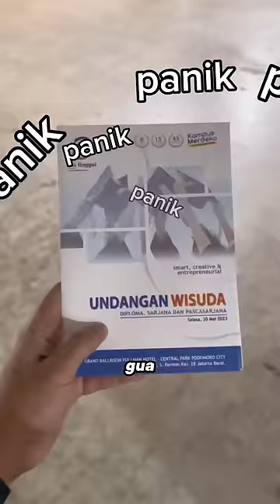Akhirnya Mumuk Wisuda Juga, Lanjut Kuliah S2 Biar Jadi Dosen